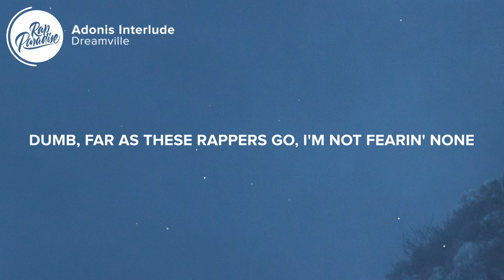Dreamville - Adonis Interlude (Lyrics)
[Intro]
It's that time, huh

[Verse]
Things just ain't the same for young Jermaine
Still underrated but far from underpaid
And though some problems did fade, the hunger stayed
These stomach rumbles can humble thunder, uh
I'm still fueled by the ones that slumber
The standout amongst the one-hit wonders
So when the dust settles and the sun is under
The horizon, y'all should run the numbers, man
Uh, who the fuck want what with me?
Hardest out and I say that reluctantly
'Cause this should go without sayin' but y'all playin' dumb
Far as thеse rappers go, I'm not fearin' nonе
Cole flow is cold in any genre, with many combinations
Reach, you a goner
Arms crossed in coffin like you was from Wakanda
God's favorite, accumulated a ton of karma
As seen by me thumbin' through green, I become a gardener
Pullin' up in the supercharger
Me and two things like a double entendre
Nigga want beef, I'm a number nine combo
Not one designer in my ensemble
You're tuned to the realest, maybe to ever spill his
Heart until it’s drained, feel his pain, trust
Sixteen ain't enough to do it justice
Just cop The Fall Off and he'll explain
Is it the end of the chapter, happily ever after?
Bet this gon' be the year that fulfill his reign, man